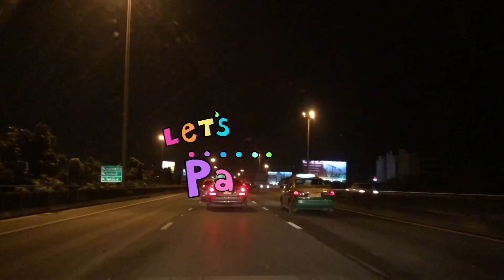เยอะทีวี | EP.10 Surprise! วันเกิด จุ๋ย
เยอะทีวี | Surprise! วันเกิด จุ๋ย